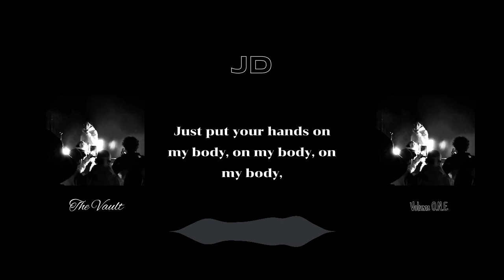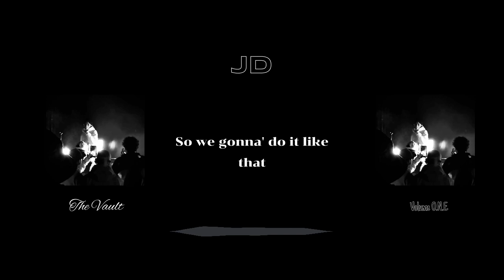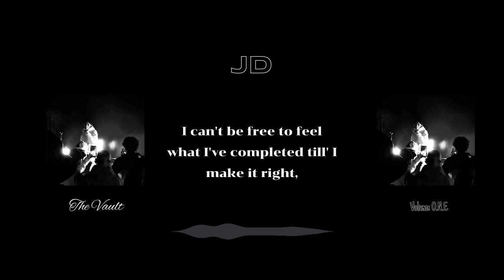Get - Go (On My Body) Prod. Falak - Lyric Video Visualizer - The Vault: Volume O.N.E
This bih long asl cuz it's the intro so read at your discretion. All love hope yall like the first EP.

This the intro to the vault. I made it the intro because of the way I structured the verses and I just felt like the instrumental and outro is so smooth and a perfect way to start a project. I had initially intended on it making my mixtape intro, because I wrote it less than 2 weeks ago around mid Feb. 23' before realizing it didn't have the oomph I'd hoped for. Anyway it's still fire but thats the point of these EP's I'm going to drop every month, they are called the vaults because these are songs I would normally lock away, or have had locked away already for months, or years. This just the first installment so I called it volume one, I plan to drop 2 of these EP's a month, plus whatever other projects I'm working on.

The song is about my life right now, and how I'm tired of looking at the creases, at the floor, listening to the hate and the doubt from people who too scared to move on they own, my mindset as a broke ass motherfucker with something to prove, head low but mind high, Get-Go for the intro and Get-Go for when they starting doubting. On my body cuz when shawty get to feelin all up on me only time i feel like everythings alright. Wrote that bar as i wrote this description fucc u talmin bout hoe

Song: Get - Go (On My Body)
Artist: JDTheSun
Prod: Falak
Album: The Vault: Volume O.N.E